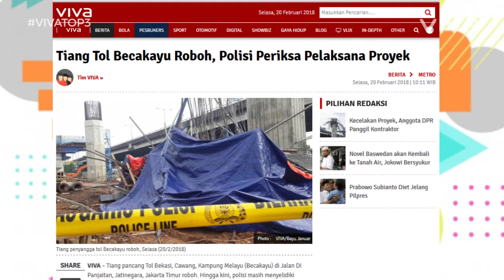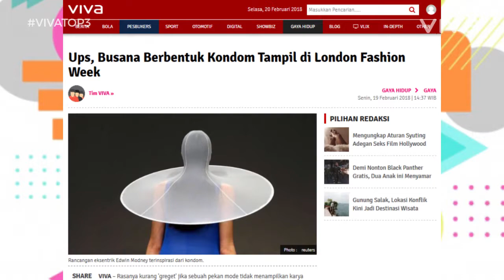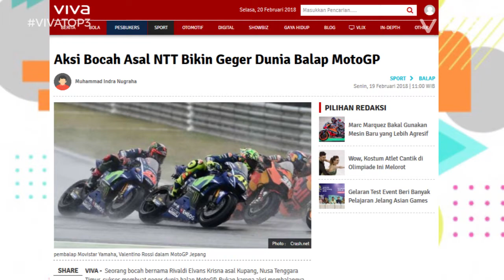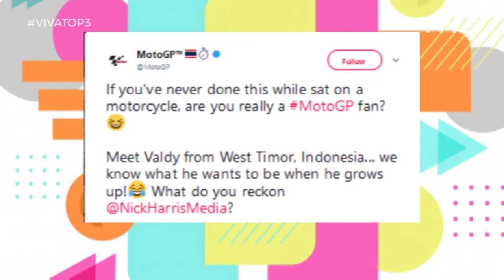VIVA Top3: Tragedi Tol Becakayu, Gaun Kondom & Bocah NTT Gegerkan MotoGP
VIVA - Tiang pancang proyek tol Becakayu (Bekasi Cawang Kampung Melayu) roboh dan melukai tujuh pekerja. Gaun berbentuk kondom ditampilkan di ajang London Fashion Week. Seorang bocah bernama Rivaldi Elvans Krisna membuat geger dunia balap MotoGP. Saksikan selengkapnya di VIVA Top3.